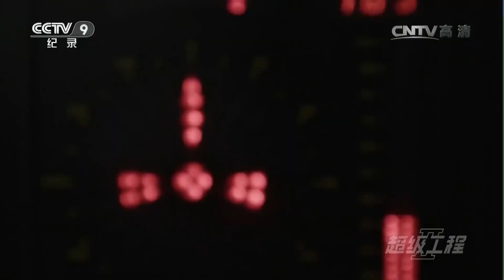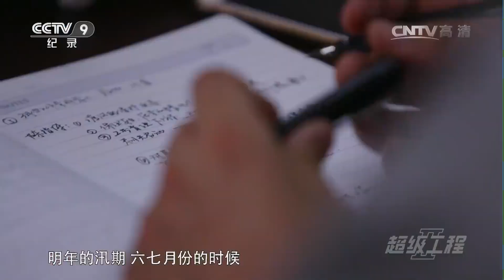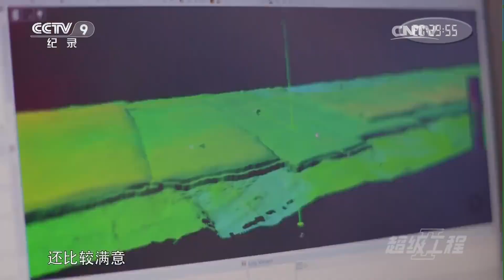世界上罕见的优质良港：青岛港！这里有世界排名第七的集装箱码头 但它最骄傲的则是董家口散货码头《超级工程Ⅱ》EP04【CCTV纪录】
■□节目简介■□
这是一个从零开始的故事。改革开放30多年来，中国从无到有，建设了世界上最大的高速公路网络；架设了众多全球技术难度最高的桥梁；建成了世界最长的高速铁路里程，它的长度甚至超越了全球其他地区的总和；在中国的海岸线上，世界吞吐量排名前十的港口，就有七个位于中国。